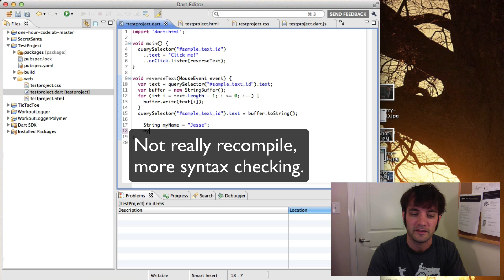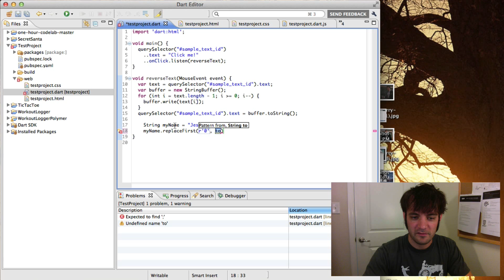Learning Dart - Part 5: Code Hints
I show some of the code hinting and intellisense that Dart Editor provides you while coding Dartlang.